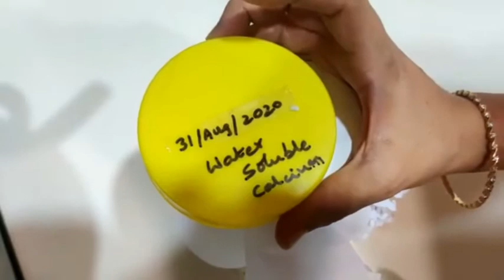Preparation of Water Soluble Cacium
By ‘ the_ friendly_terrace_gardener ‘